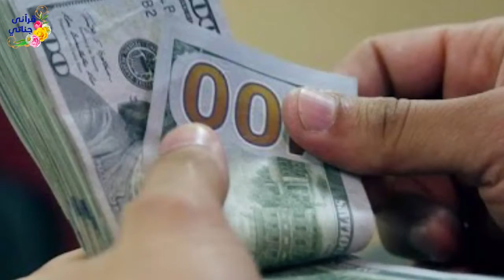قصص رائعة و جيدة ممتعة